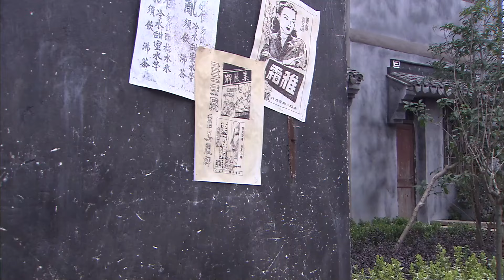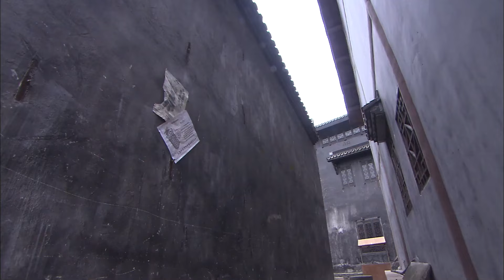【经典谍战剧】魅影弑寇帮21 | 特务姐妹花化身暗夜杀手，不断斩获敌寇首级（李彩烨、尔玛伊娜）